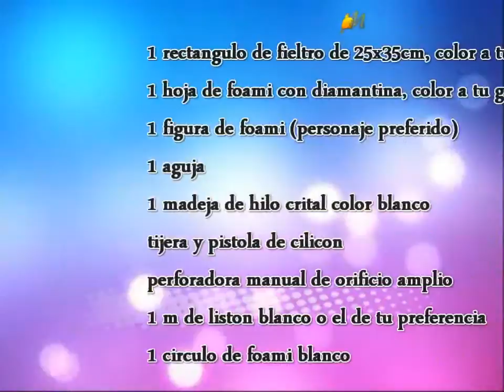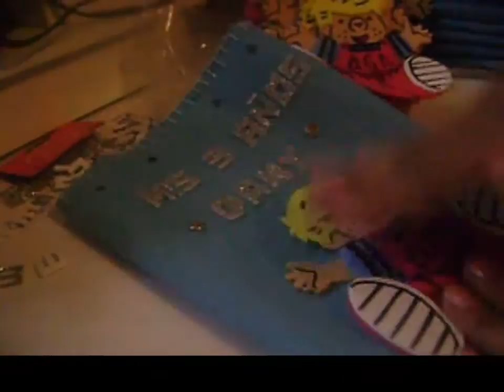Dulceros De Fieltro De (( Daniel El Travieso ))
En esta ocasion les comparto esta manualidad de como realizar un dulcero de fieltro de daniel el travieso.. espero les guste y sea de ayuda!! gracias por la visita y los vere luego con oto video!!